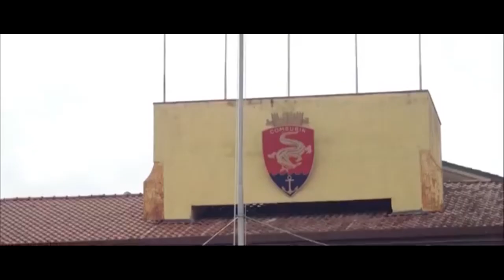Italian Navy Special Forces - COM.SUB.IN - TIER1 (video tribute)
Gruppo Operativo Incusori Teseo Tesei. TIER1
(E fluctibus irruit in hostem)
(Xª Flottiglia MAS)